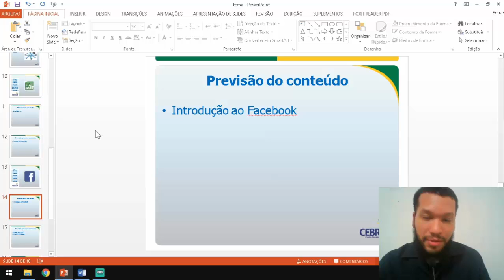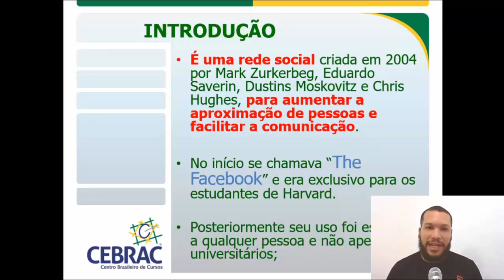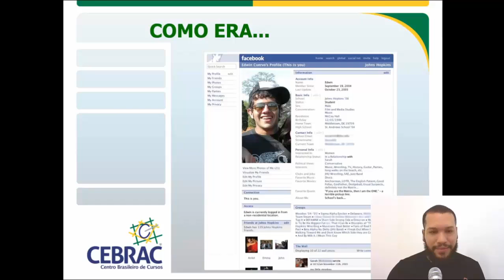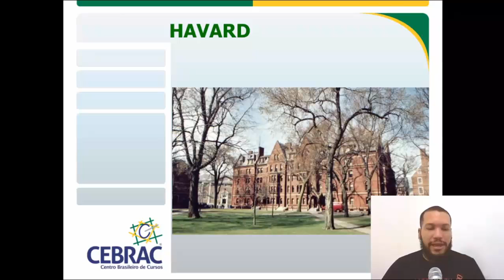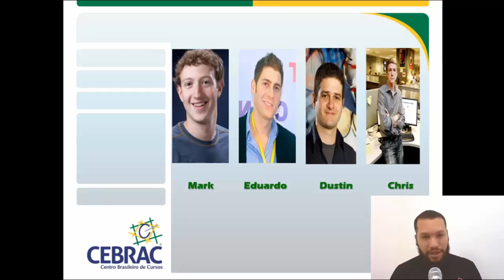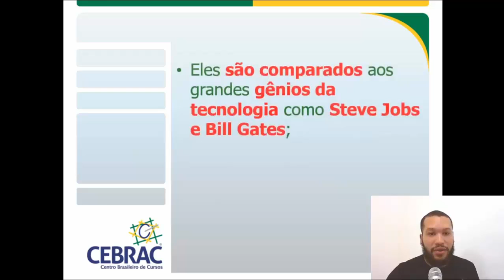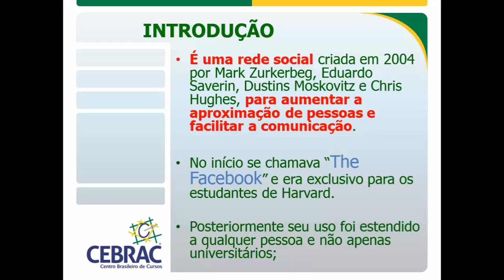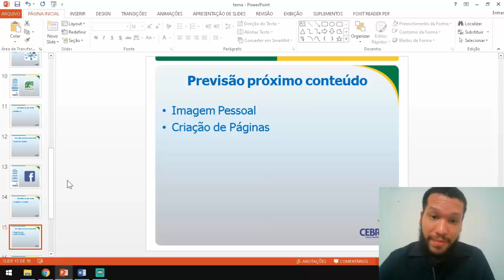Conteúdo On-line Educador Hugo (19AAC05).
Assunto: Facebook.

Observação: Antes de assistir ao vídeo visualize o seu material CEBRAC. Vídeo disponível por até 07 dias. *Conteúdo exclusivo para alunos da unidade CEBRAC Natal.